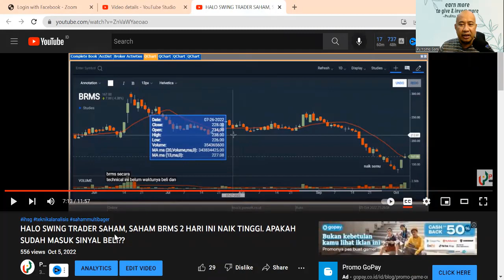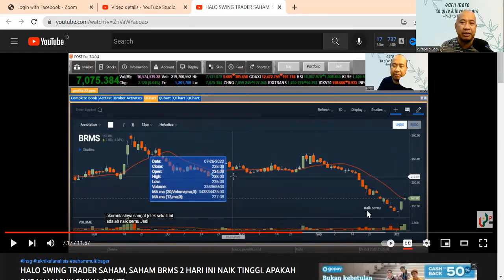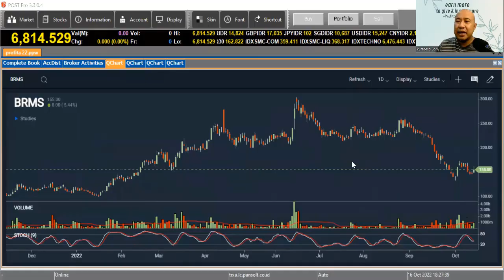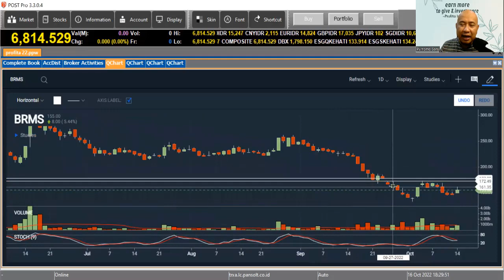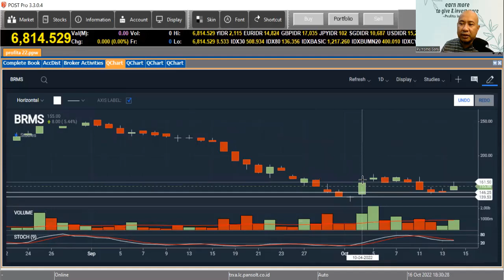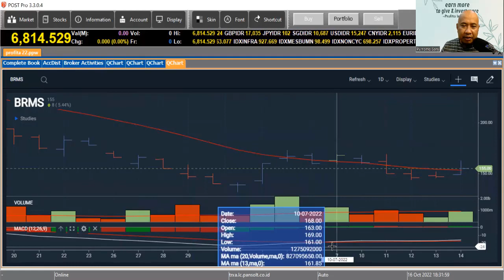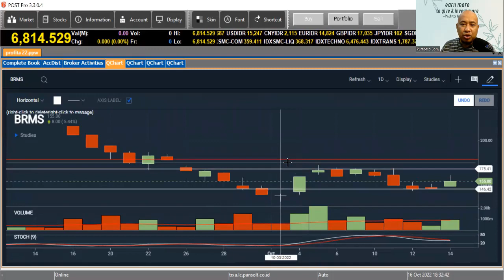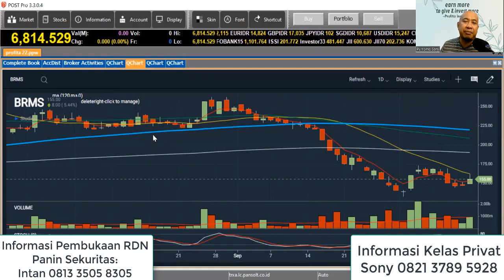BRMS, SAHAM GORENGAN YANG DISEBUT AKAN KE 350, SECARA TEKNIKAL ANALISA MUNCUL SINYAL BELI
Saham BRMS secara teknikal analisis sudah bisa dikatakan ada pembalikan arah. Selain itu ada GAP DOWN di harga 170an. Ada pula berita yang menyebut saham ini akan ke 350. Apakah berita itu layak dipercaya?